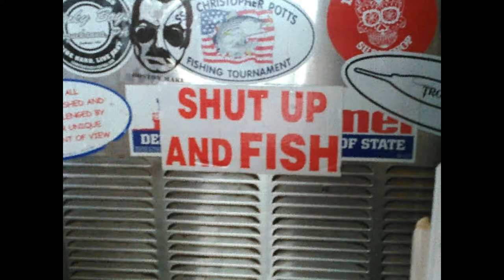Scup for Sup'! Porgy CATCH & COOK!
Angling for dinner at Sachuest Point, RI (8/7/17).